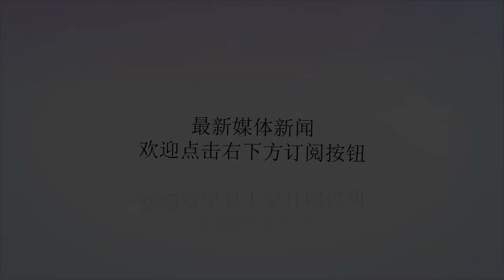明石元二郎：日俄战争中以一己之力扭转了日本国命运的人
谢谢！113年前的今天，1905年9月5日，日俄双方在美国经过了长达25天的谈判后，签订了《朴茨茅斯条约》，正式结束了在中国土地上进行的日俄战争。明石元二郎图片里其貌不扬矮老头，明石元二郎，在日本被尊称为“天才的特工王者”，是日本人心目中最具传奇色彩的一个人物。现在的日本史学界，对此人有着如此高的评述，“没了乃木希典，旅顺也拿下来了。没了东乡平八郎，日本海大海战也能赢。但要没了明石元二郎，日本决不能赢得日俄战争。”日本史学界对明石元二郎如此之高的评价，客观而言确实也毫不为过，日俄战争期间此人在俄国搞出的一系列颠覆活动，为日本赢得日俄战争起到了决定性的作用，是让战争天平倾斜向日本一方的一颗最重量级的幕后砝码。明石元二郎生于1864年，远祖是日本战国时代著名的基督名将明石全登，其父是明治维新时黑田藩的倒幕派领袖明石助九郎。1883年，明石元二郎毕业于日本陆军士官学校第6期，1889年毕业于陆军大学第5期。在陆士、陆大学习期间，明石元二郎的成绩差得不能再差，而且为人怪异邋遢，几乎没有人能和他交往。勉强在陆大混到毕业证的明石元二郎，可以说没有什么军事方面的天赋和才华，但此人却是一个天生的顶级特工，几乎没有受过任何的专业特工训练，却是在日俄战争中搞出了一系列逆天性的间谍活动，进货以一人之力扭转了整个日本国的命运。从陆大毕业之后，明石元二郎先是被派到了陆军参谋部任职，作为日本陆军参谋本部第三部员，先后出访过中国、菲律宾、法国、德国等亚洲多个国家。明石元二郎在这一系列的出访期间，竟然奇迹性地学会了七个国家的语言。1902年，明石元二郎被派到日本设在圣彼得堡的驻俄领事馆，担任俄国公使馆的陆军武官。在驻俄国大使馆的这段期间，明石元二郎敏锐地探查到当时的沙皇俄国貌似庞大坚固，实际内部的根基已出现了多方面的裂痕。首先是俄国内部出现了多股反沙皇专制的思潮，其中有社会改良派、资产阶级革命派、布尔什维克政党等等。此次是被沙皇俄国征服地区的民族，如芬兰、波兰乃至外蒙古等等，同样也形成了多股反沙皇的势力，沙皇俄国内部的民族矛盾十分尖锐。1904年初，日俄战争爆发。明石元二郎根据调查到的俄国内部的各种矛盾，向军部发去申请一笔巨额资金的报告，建议支持、利用俄国境内的各种反沙皇势力，趁日俄战争之极在俄国内部搞出大规模的颠覆活动。长冈外史明石元二郎的这一建议，得到了时任日军参谋次长的长冈外史的鼎力支持，此后长冈外史力排众议，为明石元二郎争取到了100万日圆的巨资。当时的日圆是和黄金直接挂钩的，一日圆等于0.75克黄金。为明石元二郎争取到这笔巨款的长冈外史，当时的职务相当于日本军队的副总参谋长，而他当时一个月的工资也只有100日圆稍多。那时俄国境内反沙皇势力中力量最大的，是列宁创建的俄国社会民主工党。因此明石元二郎拿到了这笔庞大的巨款，首先到了瑞士的第二大城市日内瓦，找到了当时流亡到俄国之外的列宁。明石元二郎见到列宁后提出，“日本帝国基于公义，愿提供巨额银钱，援助俄国的布尔什维克党发起反沙皇的起义。”列宁一开始以“在战争时期接受敌国的资助属叛国行为”，对明石元二郎的提议表示了拒绝接受。不过明石元二郎继续对列宁游说道，“罗曼诺夫的沙皇是斯拉夫人；您是鞑靼族的加梅部落人（列宁的祖母是鞑靼人，既蒙古人）。少数民族借助友邦的力量，推翻暴君斯拉夫皇帝，怎能算是叛国？”有明石元二郎想出的合适理由，于是列宁便委托托洛茨基，接受了日本资助的革命资金。之后俄国爆发了被称为十月革命总演戏的“1905年革命”。成功游说列宁接受了日本资助的革命资金之后，明石元二郎又陆续找到了其他的反沙皇势力。期间会见过芬兰独立领袖，煽动过波罗的海三小国独立运动，同时还布置情报通信网、策反俄国军官，阻碍俄国向远东地区兵力的运输、秘密偷渡武